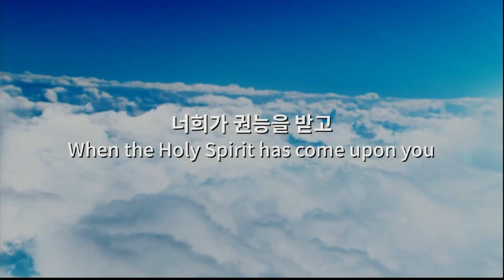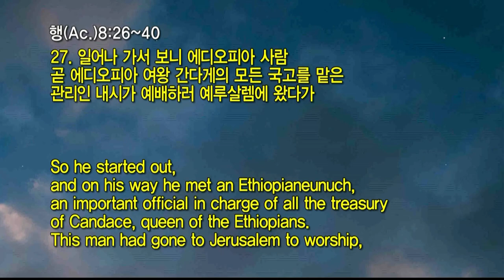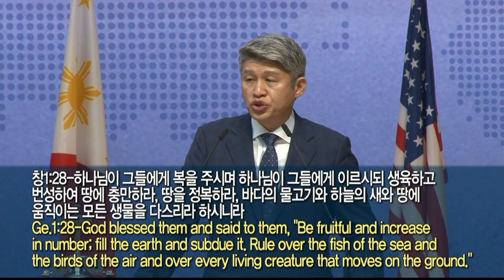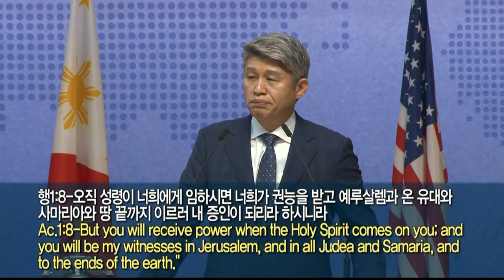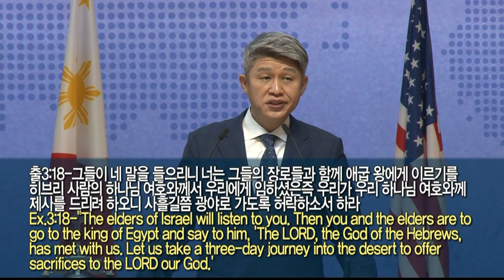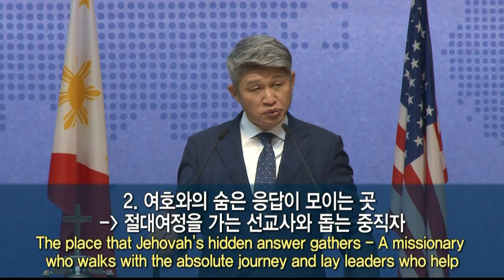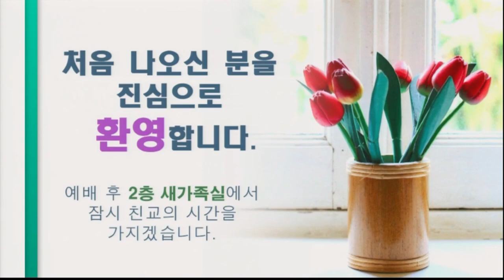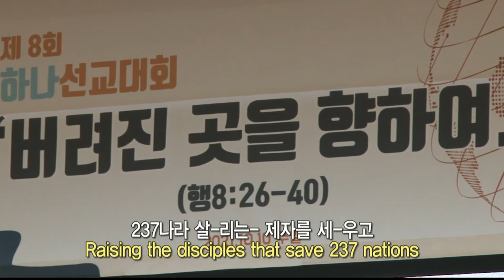20211010 대구하나교회 2부예배 전체